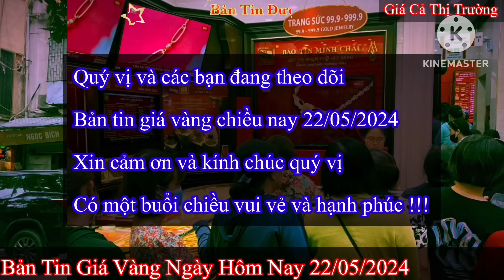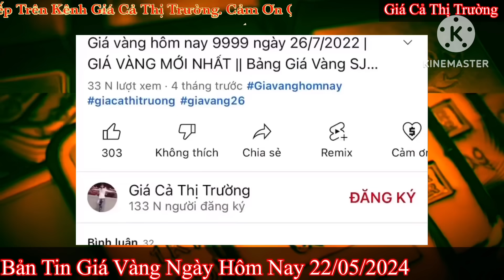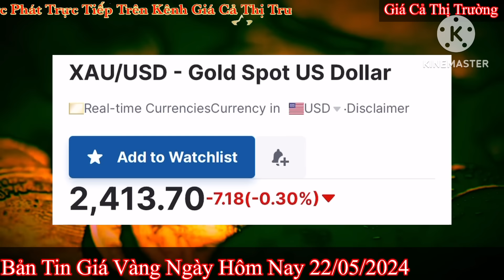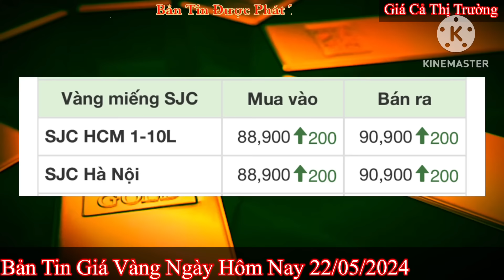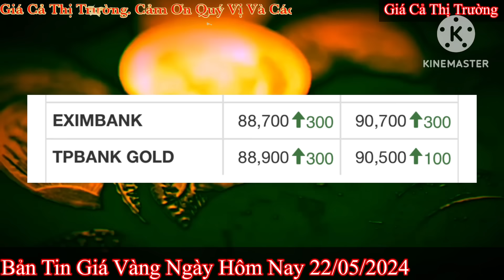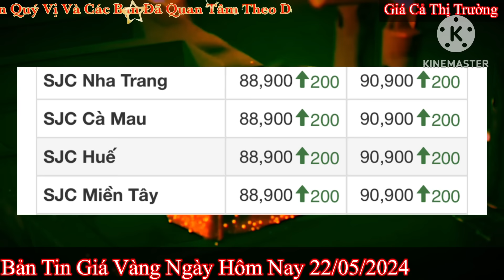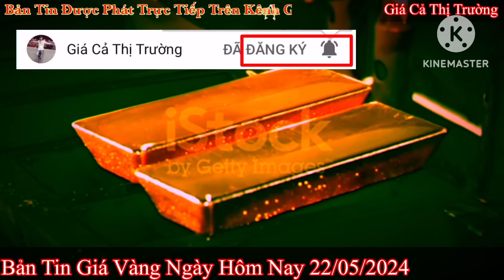Giá vàng hôm nay 9999 ngày 22/5/2024 | GIÁ VÀNG MỚI NHẤT || Xem bảng giá vàng SJC 9999 24K 18K 10K